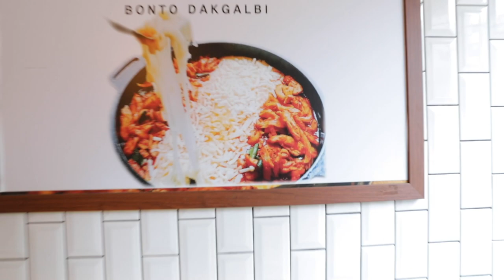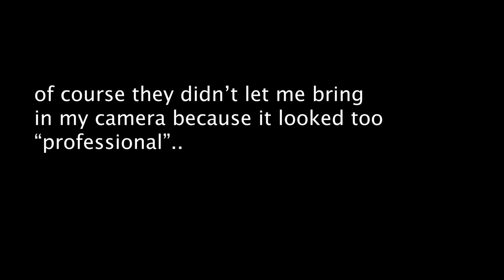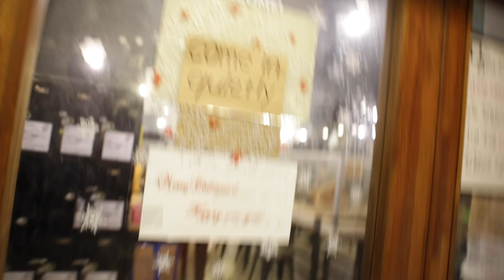Chemical peel and raccoon cafe in Seoul!!! Vlog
the things I do for beauty..but raccoons are cute af